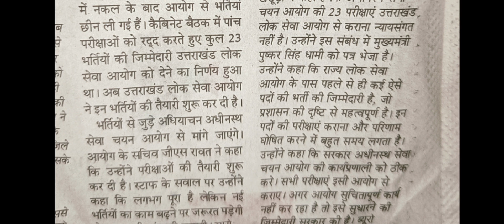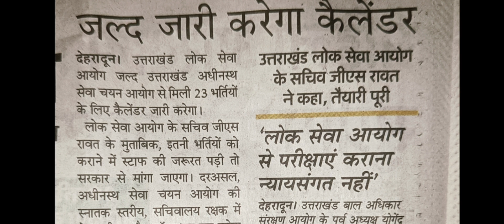तैयारी में लग जाओ दोस्तो😍| uksssc new exam calender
uksssc पुलिस कांस्टेबल सहित अन्य 23 भर्ती परीक्षाएं होंगी जल्द तैयारी में लग जाओ😍😍

uk forest guard exam date
uttarkhand police exam date
uksssc latest update
Bobby Panwar live
CM dhami
kotdwar army bharti
kotdwar bharti today
vdo vpdo exam update
uksssc dgp ashok kumar live
uksssc
police test
uttarakhand police
police physical
forest gurad admit card
jail guard admit card
vdo vodo exam details
uttarkashi police physical
uk si physical date
s i bharti 2022
uk forest guard admit card 2022
uttarakhand police bharti
uttarakhand police bharti gopeshwar
uttarakhand si physical
uttarakhand si physical date
uk vdo vpdo exam date
jail guard exam phyiscal test
uttarkashi police physical
uttrakhand police
van daroga
vdo, uksssc exam date,uksssc.uksssc update,uksssc